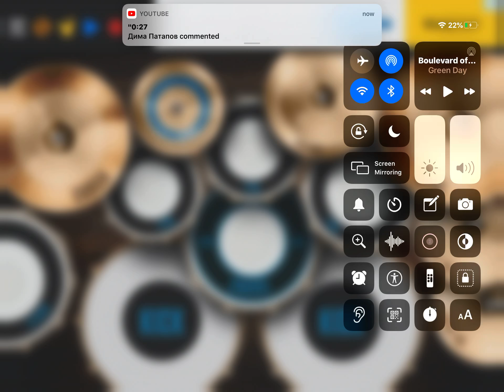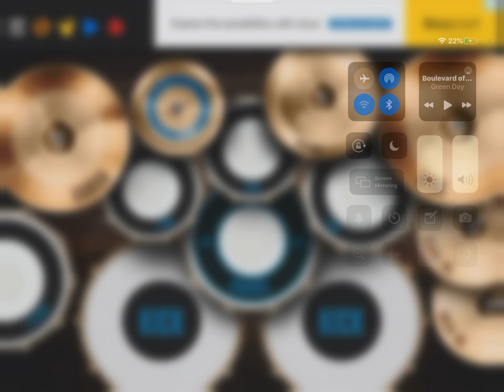track 2 - starfish stew